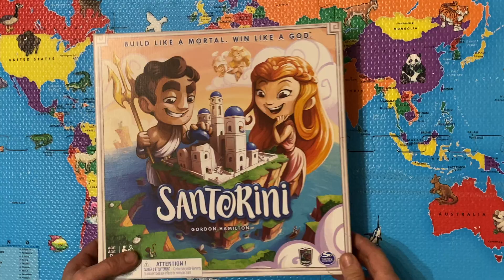Граємо в настільну гру Santorini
Чудова сімейна гра з легкою до освоєння механікою. По черзі ходіть і розбудовуйте чарівне містечко. Переможе той гравець, котрий першим дістанеться до третього рівня будівель.

Прискорений геймплей настільної гри.